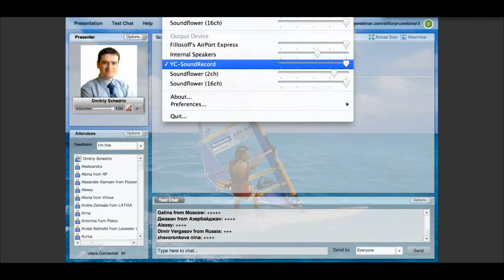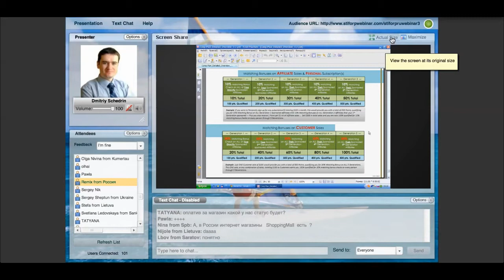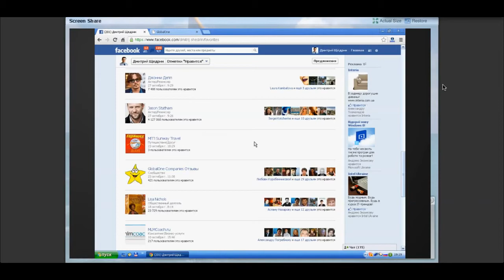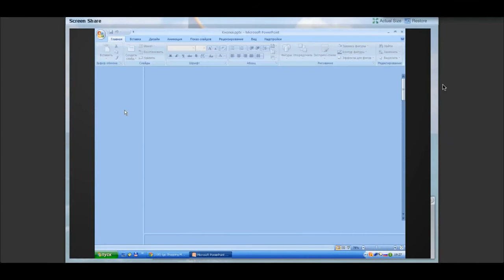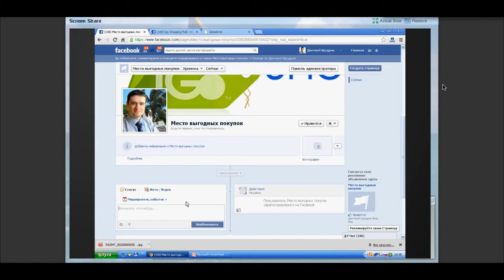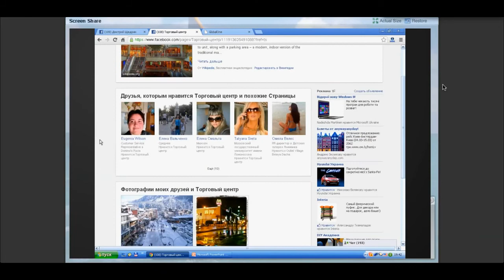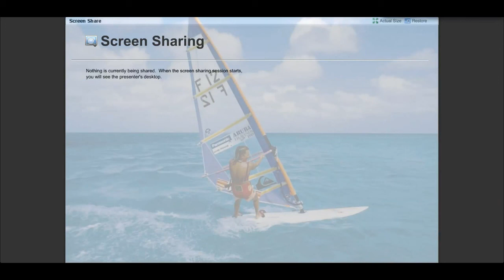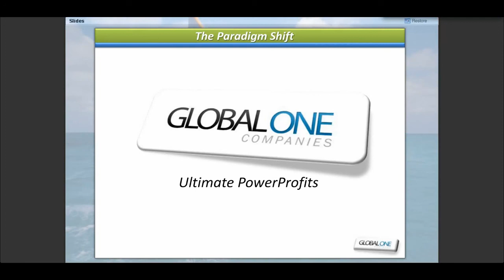Как открыть страничку на Facebook, реклама iGo Shopping Mall. 5.02.13